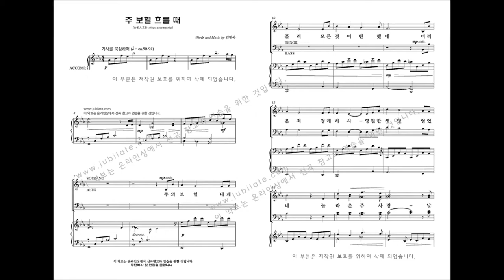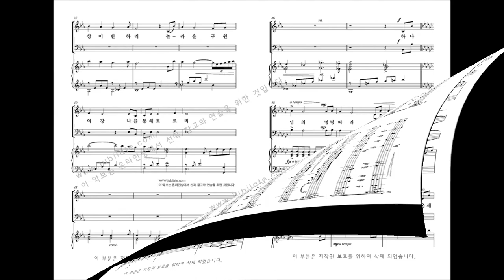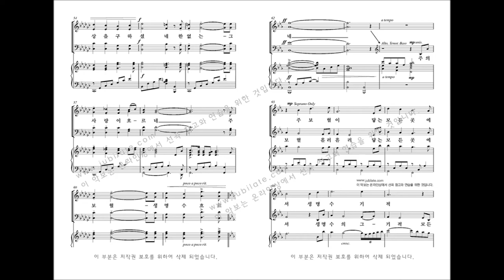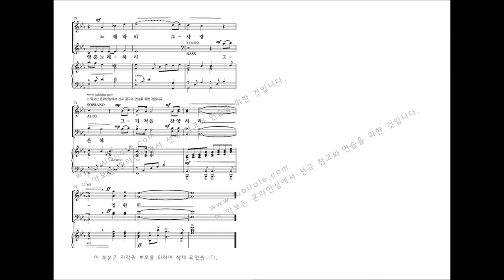[유빌라테 명품성가 34집] 17.김민아 '주 보혈 흐를 때'